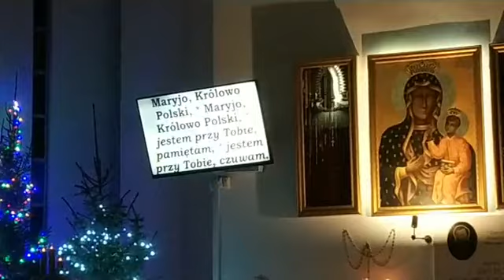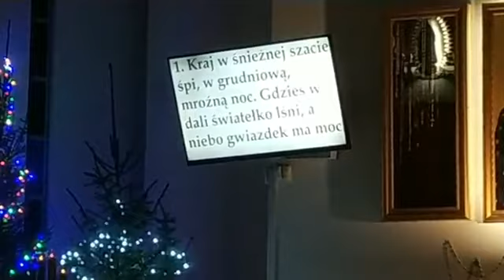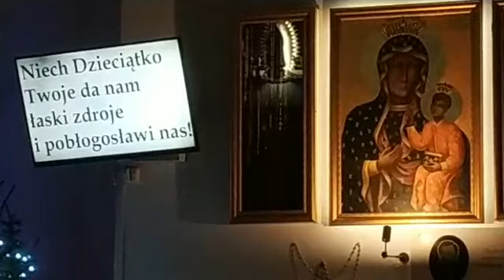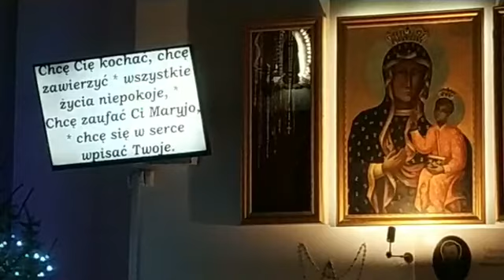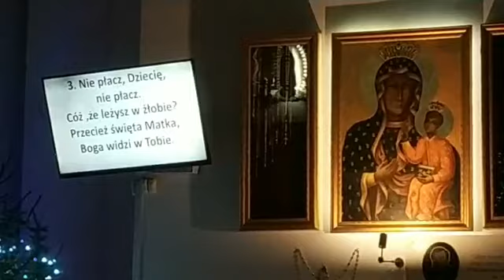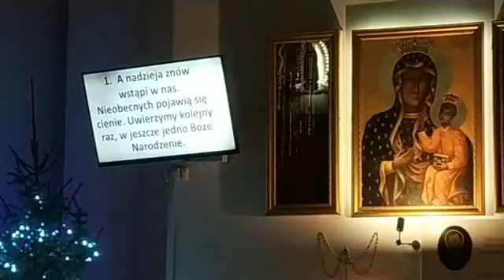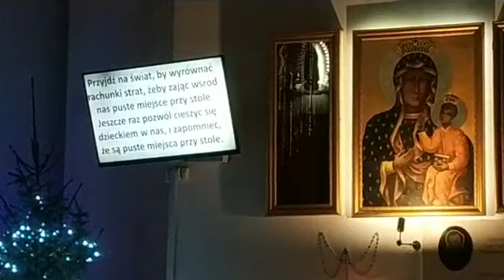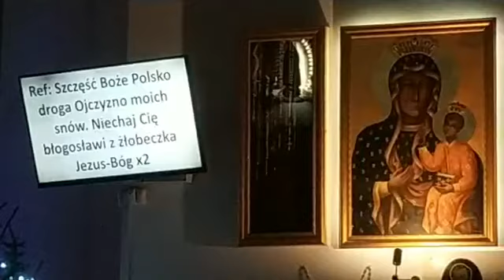Apel Jasnogórski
z intencjami